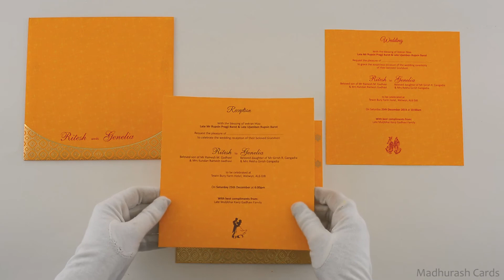Hindu Wedding Cards | 18211 | Madhurash Cards